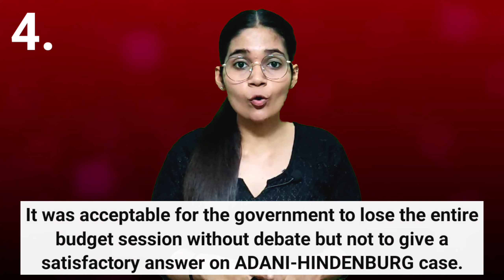Reality of Rahul Gandhi's criminal defamation case Explained Congress is neither innocent nor guilty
Hello friends 😀👋
This video is about Rahul Gandhi's controversial statement that whether he should be given punishment of 2 years imprisonment or not. As we all know that in past, many of the leaders of different political parties had given more hateful and discriminatory comments on each other, no offense that some of them were given punishment also.  But, few of them are placed at honourable positions in the government in power. During emergency, Jai Prakash Narayan had to go to jail because of some accusations of spreading hate in the country but gradually in next one year he overturned the power and made "Morarji Desai" as the first prime minister of Janta party, vice- versa can happen following the incident of Rahul Gandhi, being accused of criminal defamation and in total 11 cases are filed in different cities.

0:00 - Intro
0:17 - Controversial statement of BJP MLA Sadhna Singh
02:01 - Controversial statement of Dayashankar Singh
02:36 - Hateful statements of Yogi Adityanath
04:43 - Controversial statement of Mulayam Singh Yadav
05:25 - Controversial statement of Akhilesh Yadav
06:08 - Congress leader's statement on PM Modi
06:37 - The whole case of Rahul Gandhi & his statement
07:52 - 5 points to explain politics before Lok Sabha elections
09:10 - Can Congress come to power in 2024?